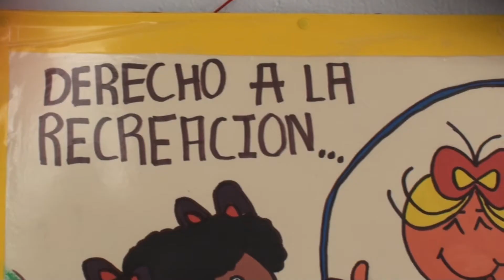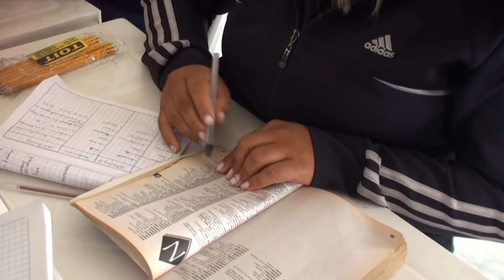FUNDACION 1, 2 Y 3